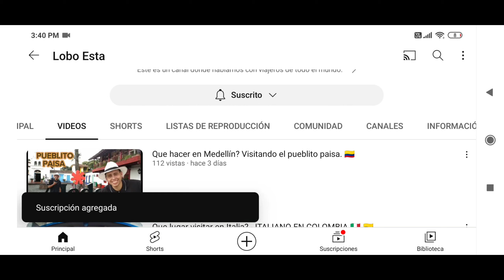De Medellín a Bogotá en Moto - Sorprendente lo que hay en esta carretera.😲 Parte 2 ‼️🇨🇴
En este capítulo viajamos en moto de Medellín a Bogotá.
Está es la parte 2 del vídeo si no te has visto la primera lo puedes hacer dándole clic al